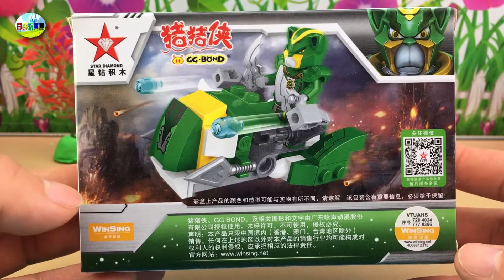星钻积木玩具开箱，小猪佩奇拼猪猪侠神木猿！